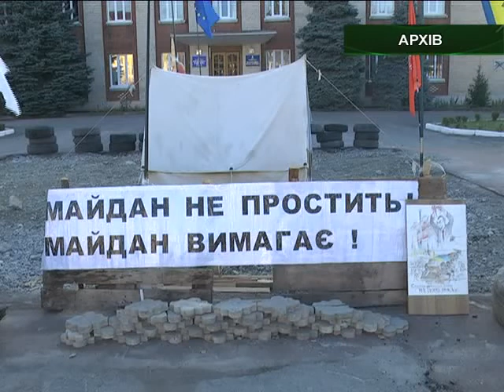ХОДТРК "Поділля-центр" Напад невідомих